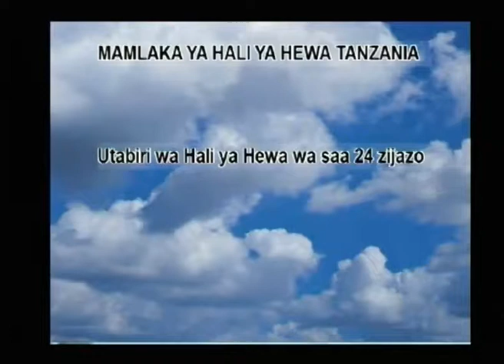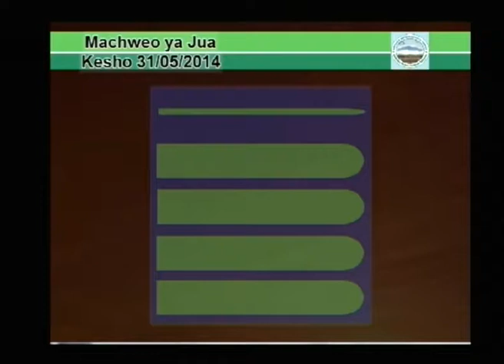Tanzania Weather Forecast 30/05/2014